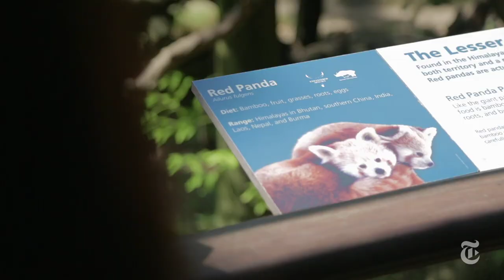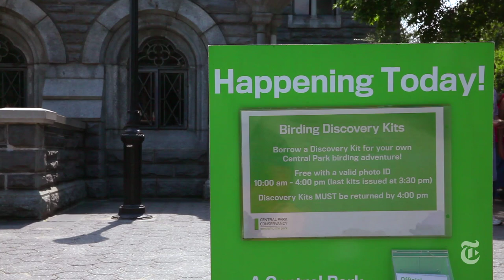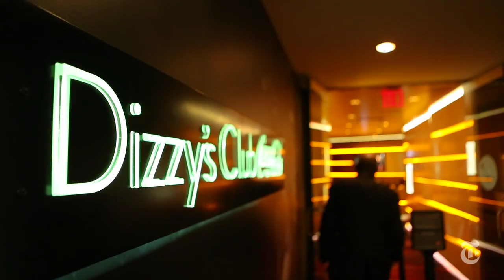36 Hours in Central Park, New York | The New York Times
With its endless trails, hidden nooks, museums and nearby night spots, Central Park is that rare tourist destination that is also a pleasure ground for locals.

Produced by: Fritzie Andrade, Kriston Lewis, Oresti Tsonopoulos and Will Lloyd

36 Hours in Central Park, New York | The New York Times